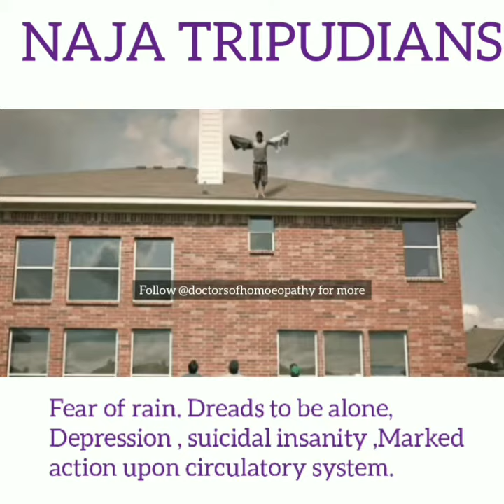Naja Tripudians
Virus of the Cobra

Naja produces a typical bulbar paralysis (L. J. Boyd). Causes no hæmorrhage but only œdema, hence the victims of this reptile frequently bear very little sign of external injury a small scratch or puncture being the only indication where the fangs have worked their havoc. The tissue lying beneath the wound is colored dark purple, and a large quantity of viscid blood-like fluid collects in the vicinity of the wound. An intense burning pain at the spot bitten is the first symptom. In man there follows an interval before fresh symptoms occur. The average is about an hour. Once developed, the symptoms follow a rapid course. A feeling of intoxication is produced, followed by a loss of power over the limbs. The patient is bereft of speech, swallowing, and the control over the movement of the lips. The saliva is ejected in large quantities, the respiration gradually becomes slower and slower, and at length ceases. Conscious all time. Is not a hæmorrhagic or septic, medicine like Lachesis and Crotalus. Its action settles around the heart; valvular troubles. Marked surging of blood upwards, marked dyspnœa, inability to lie on left side. Hypertrophy, and valvular lesions. Organs seem to be drawn together. Very susceptible to cold. With heart symptoms, pain in forehead and temples. Diseases, primarily depending upon degeneration of motor cells. Control of sphincters lost.

Mind.--Broods constantly over imaginary troubles. Suicidal insanity (Aur). Depressed. Aversion to talking. Blurred speech. Melancholy. Dreads to be left alone. Fear of rain.